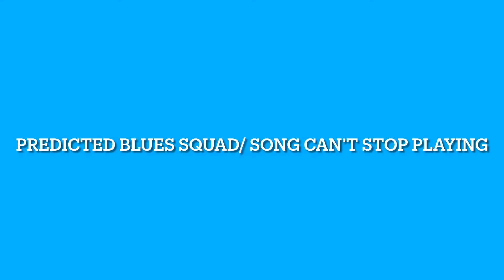Predicted 2022 blues squad